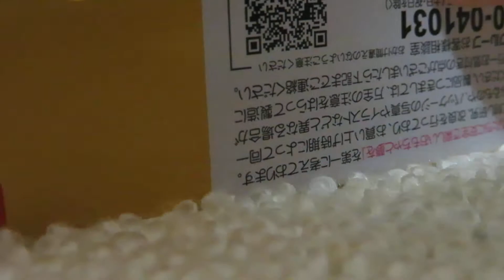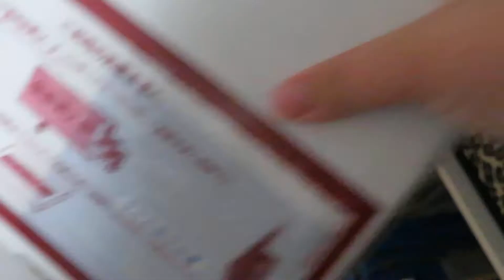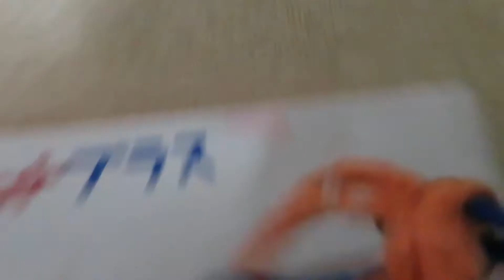プラレール レール運搬車を、買ってきた!!